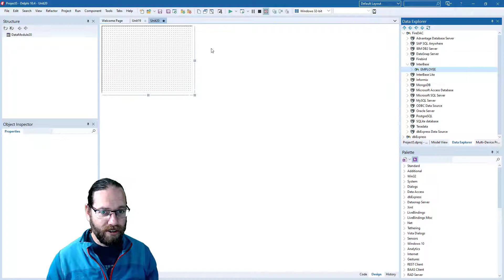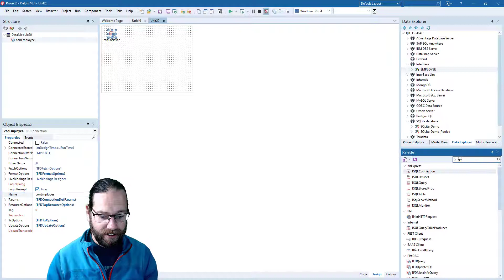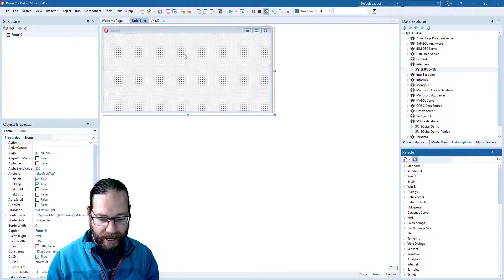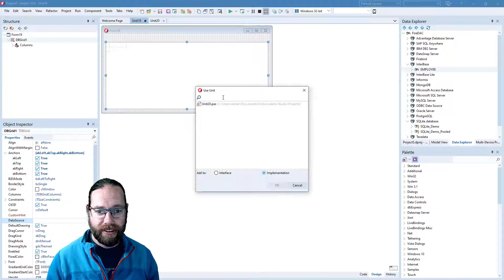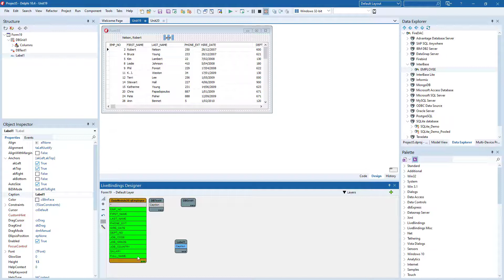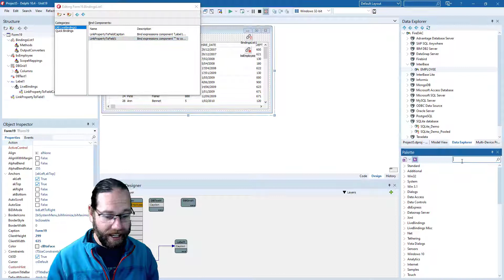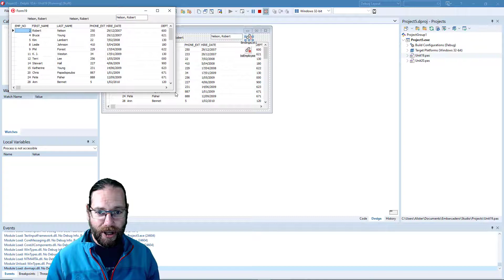Data Aware Components and Visual Live Bindings with VCL - Welcome to Delphi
In this video, Alister demonstrates how to connect to a table in a database and display the data by building a VCL application. Both data-aware controls and Visual LiveBindings are demonstrated. Data-aware controls have table and field properties that you can adjust, but with LiveBindings, you use plain controls and “bind” properties to fields. These bindings can be done with drag-and-drop using the Visual LiveBindings tool window or manually.